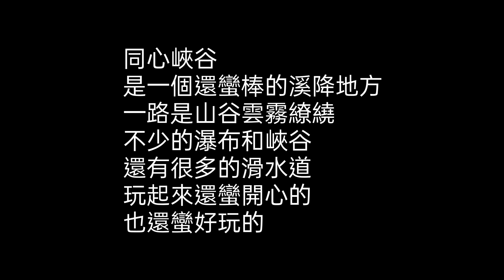同心瀑布峽谷-第一次書生一直喊：好冷喔！| 雲林溪降 | 攻略 | 溯溪 vlog176